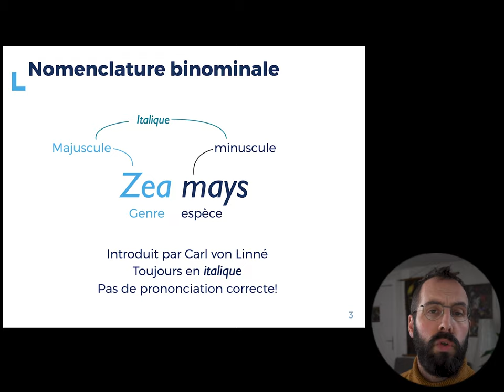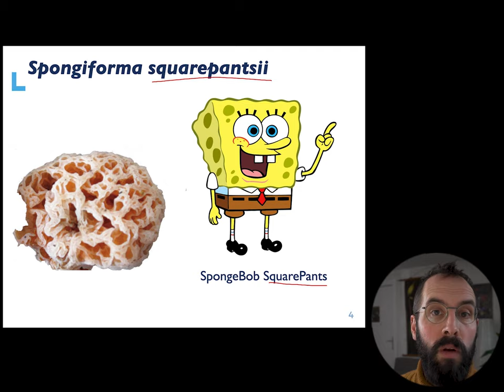1.2 - Nomenclature binominale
Courte capsule sur la manière dont on nomme les plantes : la nomenclature binominale, ou noms latins.